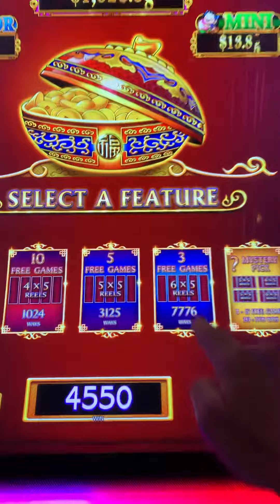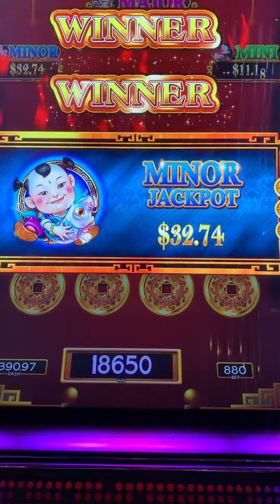Dancing Drums Slot Session With Bonus on Cruise Ship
Dancing Drums slot machine session on Royal Caribbean cruise ship Independence of the Seas. Going for the gusto on the bonus.